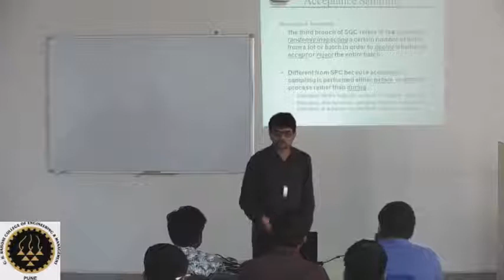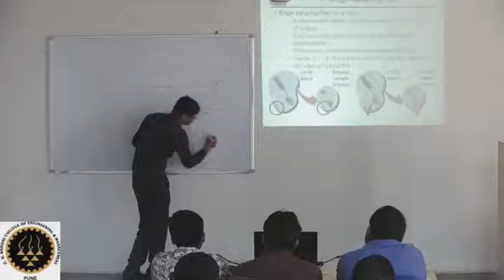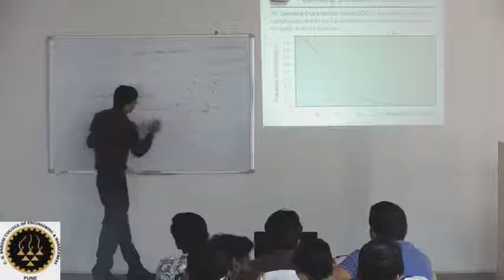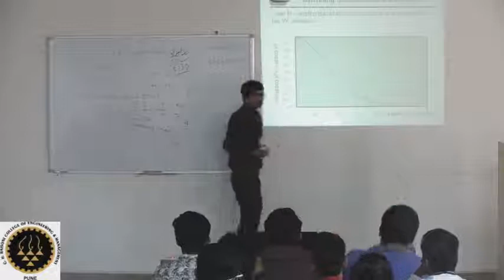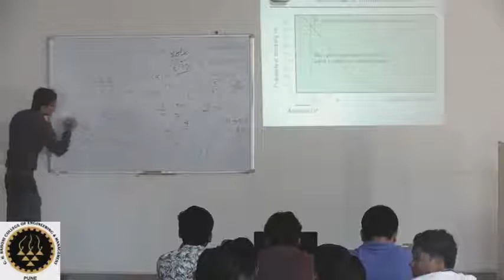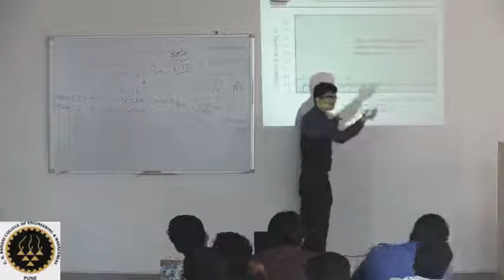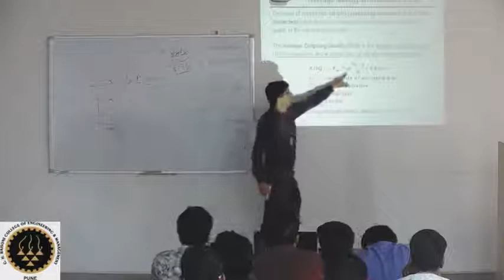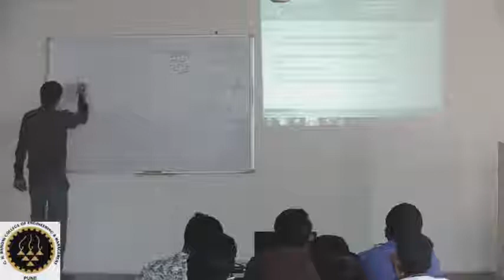MQC acceptance sam BY Mahadeo Valekar